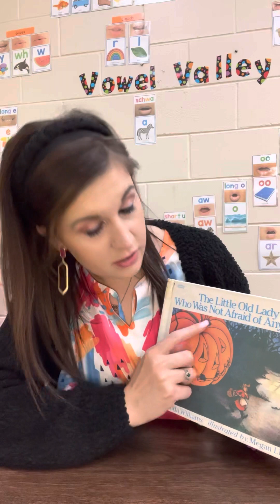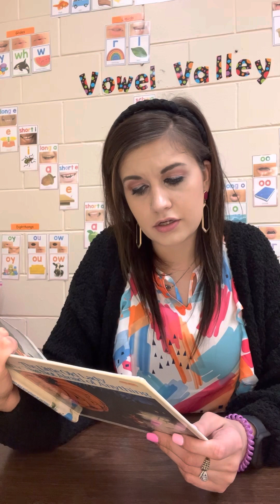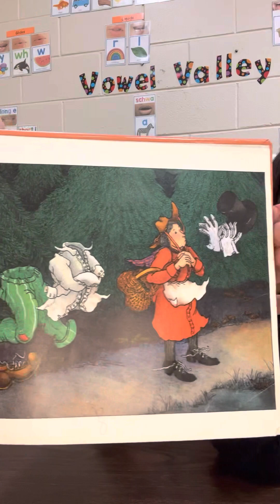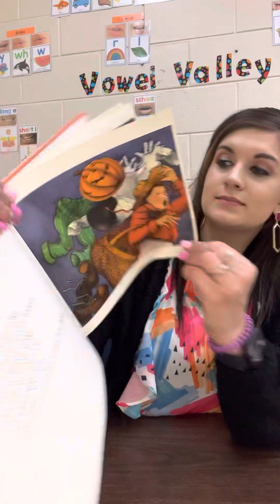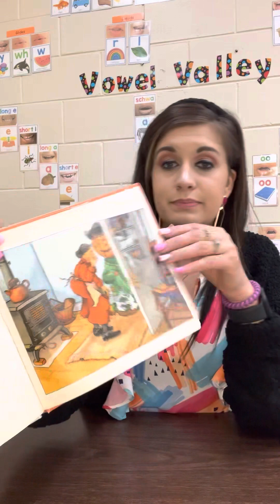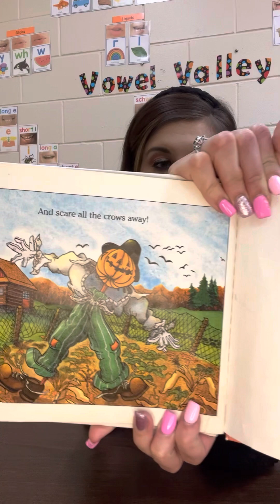The Little Old Lady Who Was Not Afraid of Anything